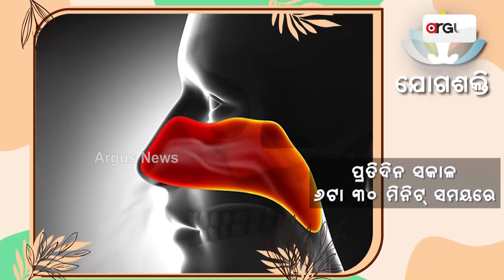ବେଲୁନରେ ଲେଖାଥିବା ବିଏଚଏନକୁ ନେଇ ବଢୁଛି ସସପେନ୍ସ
ଜାମ୍ମୁ କାଶ୍ମୀରର ଘଗୱାଲ ନିକଟରେ ମିଳିଲା ବିମାନ ଆକୃତିର ବେଲୁନ । ଏହି ବେଲୁନଟି ପାକିସ୍ତାନ ପତାକା ରଙ୍ଗରେ ହୋଇଛି । ଯେଉଁଥିରେ ‘BHN’ ବୋଲି ଲେଖା ହୋଇଥିବା ବେଳେ ଅନ୍ୟପଟେ ଉର୍ଦ୍ଦୁରେ କିଛି ଲେଖା ଯାଇଛି । ତେବେ ଏହି ପତାକାଟି କେଉଁଠୁ ଆସିଲେ ତାହା କେହି ଜାଣିନାହାନ୍ତି ।